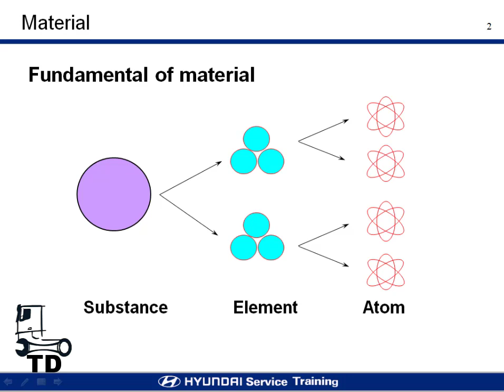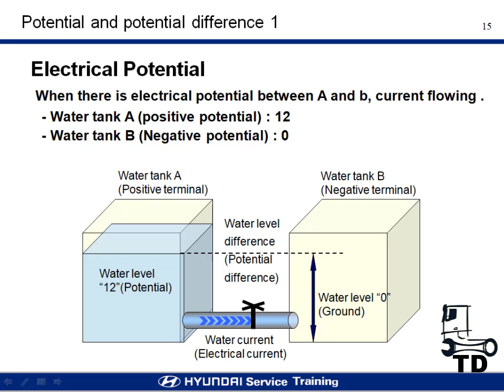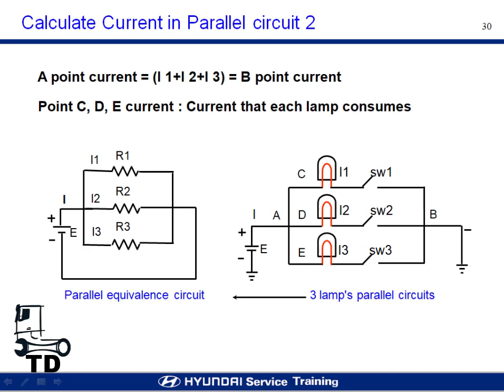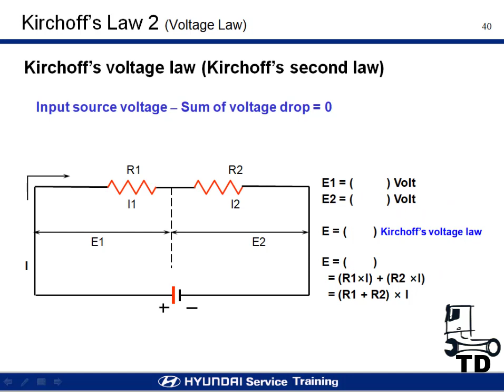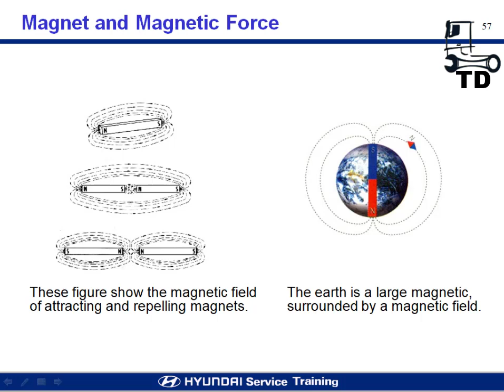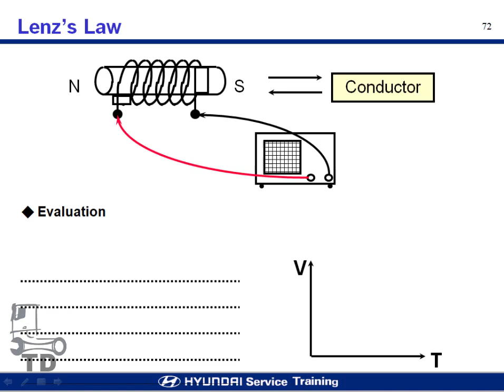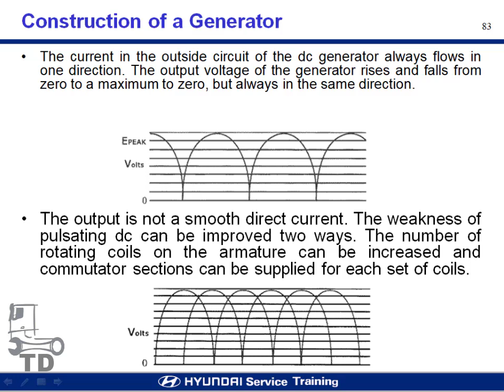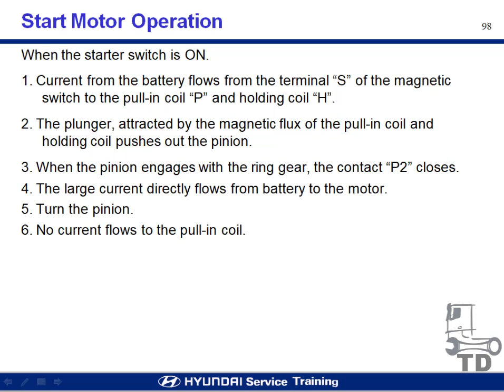Hyundai Service Training - Basic Electricity Course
أساسيات كهرباء السيارات
تدريب شركة هيونداى